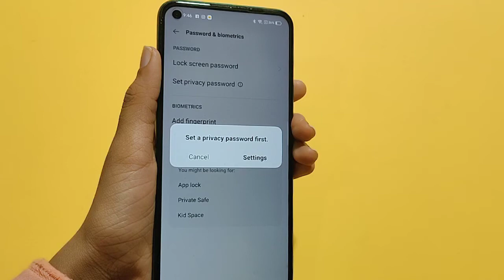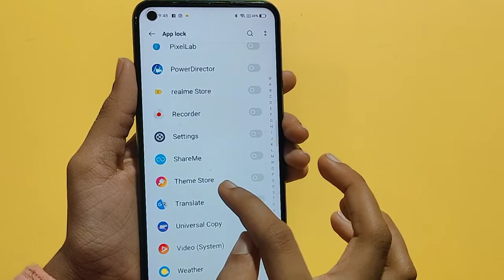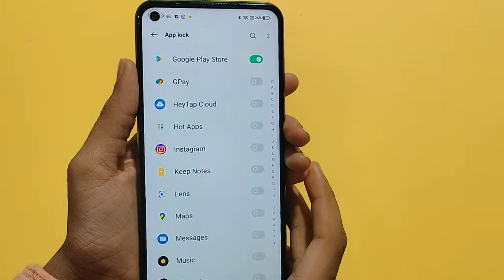Realme 9 pro App lock setting | How to set App lock | app lock kaise lagaen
ka app lock kaise tode
Realme 9 pro app lock fingerprint
app lock ka password kaise tode

Google search
Techno Puja Technopuja@Technopuja